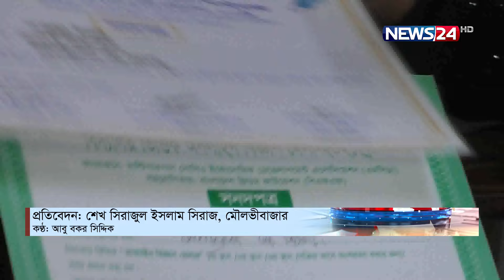কলাগাছ থেকে তৈরি হচ্ছে পলিথিন ও টাইলস | News24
NEWS24 Team